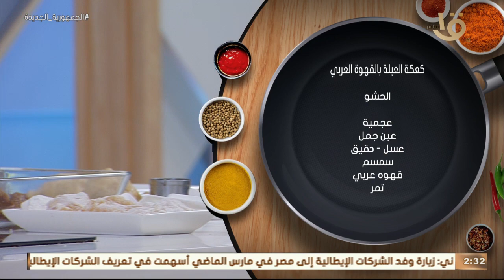حلويات العيد بمقادير على قد الإيد 😋 “ كعكه العيله بالقهوه العربي “ جديدة من الشيف المغازي 👨‍🍳👌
أكلة أمي | حلويات العيد بمقادير على قد الإيد 😋 “ كعكه العيله بالقهوه العربي “ جديدة من الشيف المغازي 👨‍🍳👌